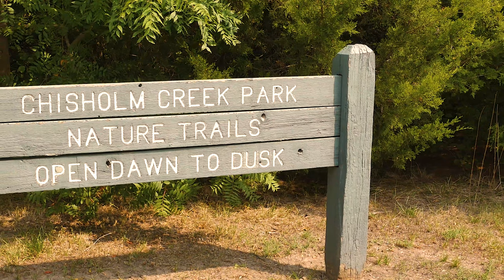Great Plains Nature Center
I took off work early on Thursday so we headed to the Great Plains Nature Center in Wichita, Kansas. This place is beautiful and we highly recommend it to everyone! If you have any questions or comments let us know!